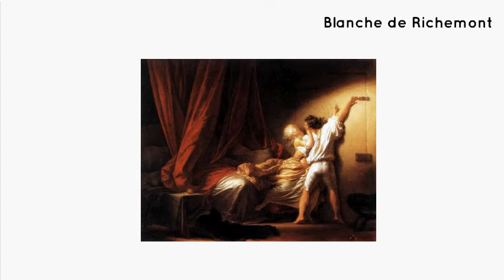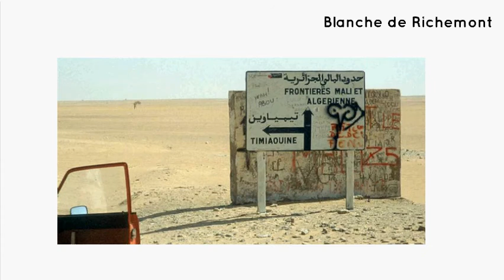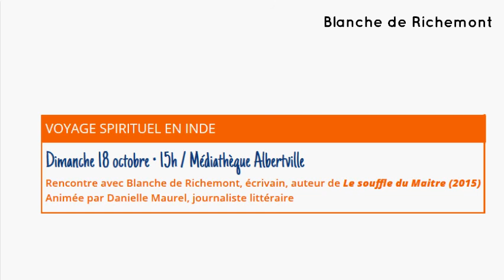Les invités des Littératures Voyageuses 2015 : Blanche de Richemont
Dimanche 18 octobre • 15h / Médiathèque Albertville
Rencontre avec Blanche de Richemont, écrivain, auteur de Le souffle du Maitre (2015)
Animée par Danielle Maurel, journaliste littéraire

Blanche de Richemont est partie à plusieurs reprises dans le désert. Pendant des années, « cette terre l’a mise sur la voie de l’essentiel ». Elle en a tiré plusieurs récits de voyage et des romans. Toujours en quête d’absolu, elle s’est rendue dans un village en Inde auprès du guide spirituel Vijayananda, considéré comme un « Maître de l'humanité ». Le souffle du maître raconte son chemin initiatique auprès de cet homme lumineux.